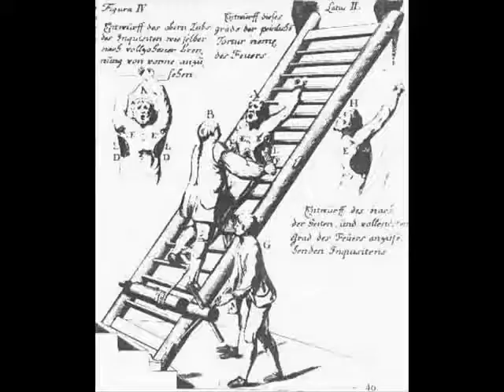Intuición De la Malilla - Odio, escupo tu sistema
Intuición de la Malilla es una banda oríginaria de Puerto Peñasco Sonora México, el tema odio escupo tu sistema es una crítica basada en los ideales del grupo al sistema estatal en terminos de educación, religión y política.